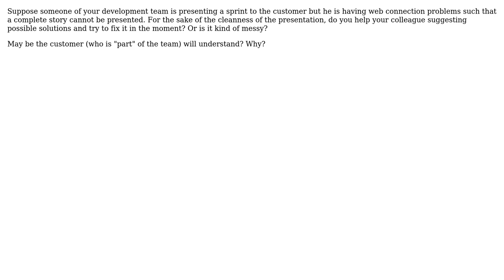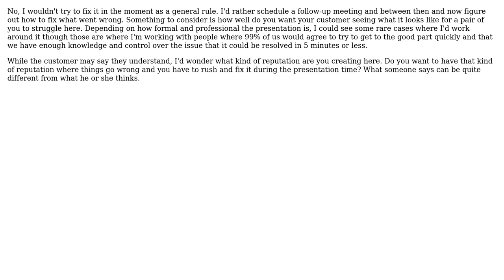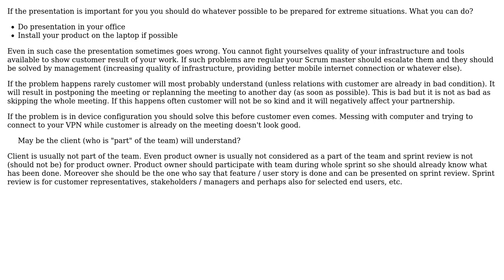Software Engineering: What is a clean Agile (Scrum) Sprint Presentation? (4 Solutions!!)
Software Engineering: What is a clean Agile (Scrum) Sprint Presentation?

With thanks & praise to God, and with thanks to the many people who have made this project possible! | Content (except music & images) licensed under CC BY-SA | Music | Images & others | With thanks to user yannis user negarnil user Ladislav Mrnka user JB King user GuyR user DShultz and the Stack Exchange Network Trademarks are property of their respective owners. You are responsible for your own actions.